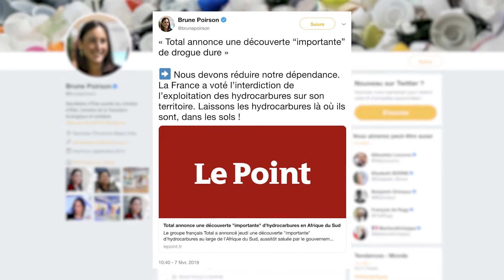Découverte d’hydrocarbures par Total en Afrique du Sud: Brune Poirson répond à Patrick Pouyanné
La secrétaire d’Etat à la Transition écologique et solidaire, Brune Poirson, a répondu aux questions de Nicolas Beytout

Total a récemment annoncé la découverte « importante » d’hydrocarbures en Afrique du Sud, suscitant une réaction remarquée de la ministre.

A son tour, le président du groupe, Patrick Pouyanné, a vivement répondu à Brune Poirson. Elle se défend : « J’ai dit ce que le gouvernement dit depuis le début, à savoir que nous avons une trop grande dépendance par rapport aux énergies fossiles ». Pour s’en libérer, la ministre rappelle qu’une loi a été votée pour interdire l’exploitation des hydrocarbures en France à l’horizon 2040.

Par ailleurs, Brune Poirson « ne nie pas que les entreprises aient besoin d’une période de transition ». Avant de marteler qu’en tant que ministre, il lui appartient de « fixer le cap ». Elle alerte : « Le rapport du GIEC indique que nous sommes sur une trajectoire mortifère. Aussi, une étude britannique nous dit que 35% des réserves d’hydrocarbures doivent rester dans le sol, au risque de courir à la catastrophe ».

La ministre reconnaît que ce qu’elle propose puisse aller à l’encontre de beaucoup d’intérêts, et « ne nie pas les efforts entrepris par Total en matière le recyclage », or elle considère « qu’ils n’ont pas non plus intérêt à ce que cela marche rapidement ». Elle ajoute que « l’histoire des politiques publiques environnementales a toujours été un combat contre des intérêts en place qui ne veulent pas que le système change ».